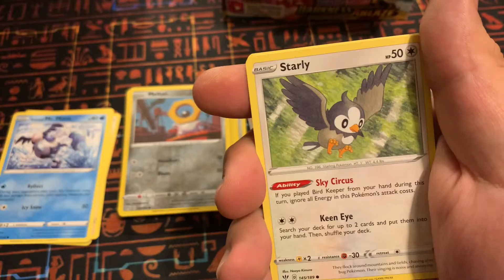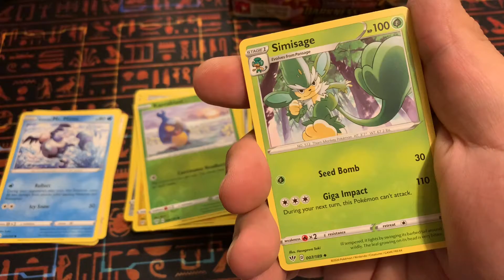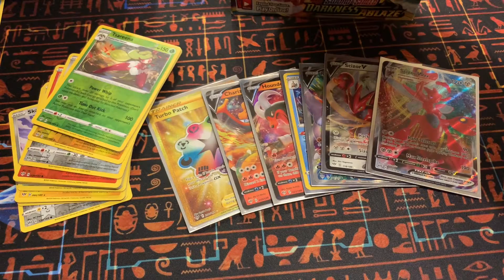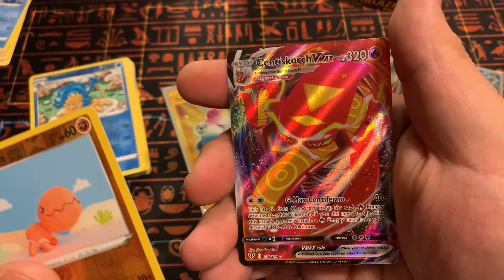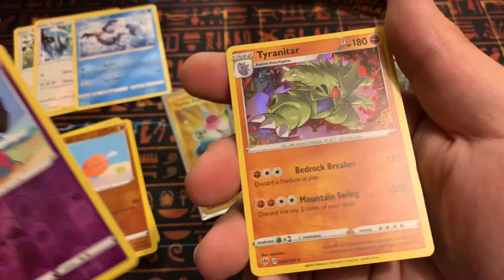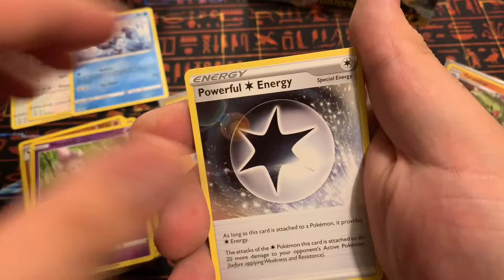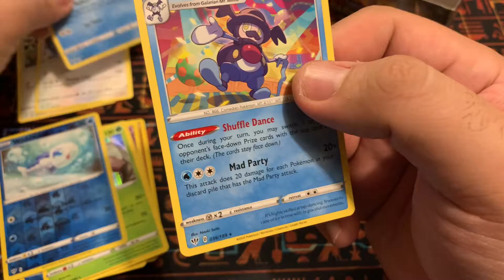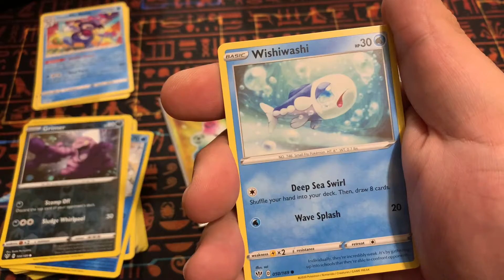Darkness ablaze part 2 !